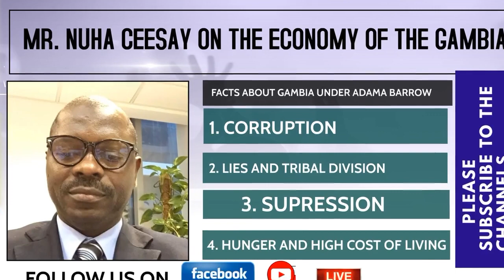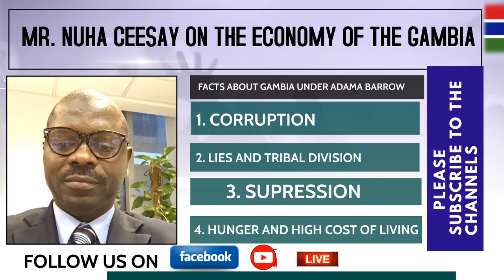𝗠𝗥. 𝗡𝗨𝗛𝗔 𝗖𝗘𝗘𝗦𝗔𝗬 𝗢𝗡 𝗧𝗛𝗘 𝗘𝗖𝗢𝗡𝗢𝗠𝗬 𝗢𝗙 𝗧𝗛𝗘 𝗚𝗔𝗠𝗕𝗜𝗔